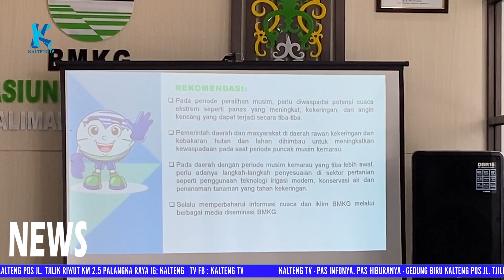BMKG STASIUN METEROLOGI TJILIK RIWUT RILIS PRAKIRAAN MUSIM KEMARAU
BMKG Stasiun Meteorologi Kelas I Tjilik Riwut memperingati Hari Meteorologi Sedunia. Pada peringatan itu juga BMKG merilis pada Juni 2023 menjadi awal musim kemarau di Kalteng.(Gilang Rahmawati/Kalteng TV)